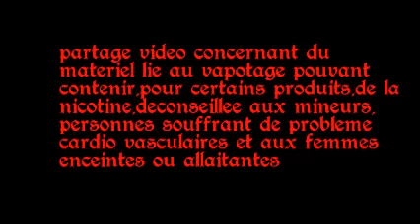le dripper mirage v3 ( match ab1 )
merci myfree-cig pour ce dripper magnifique
le prix 95 euro pour le ss
115 pour le black et le bleu nuit
bonne vape